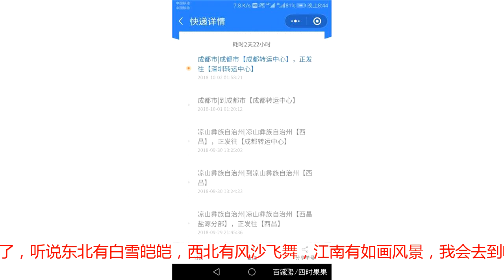跟着果果看一个丑苹果的后半生吧…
大家好，我是来自大凉山的美味，盐源苹果，我生而丑陋，但是内心甜美，鲜脆多汁，闻之令人垂涎三尺……诶？这位观众你怎么流口水了？刚才好险，差点被抓走吃掉，枪打出头鸟，我还是闭嘴吧，还好我有很多兄弟姐妹，别人也不知道是我在说话，现在我已经成熟了，自我感觉甜甜脆脆，皮肤虽然不好，但是很多水哦，虽然知道自己的宿命是被人吃掉，但是私心想要被交到一个好看的小姐姐，可谓是牡丹花下死，，做鬼也风流啊，算了不想这些了，努力晒晒太阳，风儿风儿吹吹我，让我晒得均匀一点吧。。。啊！好痛，头顶好痛！！睡梦中被痛醒原来被摘下来了，离开了树妈妈的怀抱，有点难受……离开了家园，自己的宿命到底是什么呢？被装到了箱子里，难道是去别的地方吗？世界那么大，我也能出去看看了，听说东北有白雪皑皑，西北有风沙飞舞，江南有如画风景，我会去到哪里呢？原来是深圳，这可是个大都市呢，高楼林立，人们行色匆匆，希望自己可以给大都市人们带来一个大凉山的鲜美吧。大家看到我的时候有些失望呢？都觉得我不好看，但是我还是很有信心的，外表不算什么，内涵才最重要，只要你们尝一口，就停不下来！这位女同学，虽然你符合我的期待，是个漂亮的小姐姐，但是你两口咬掉我这